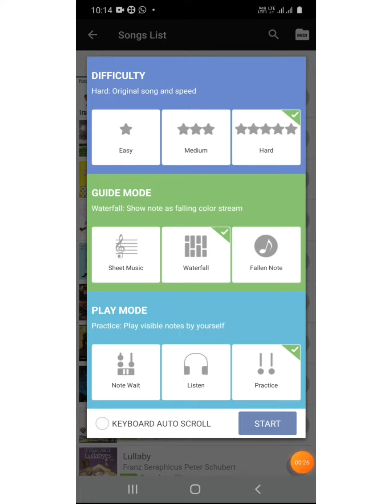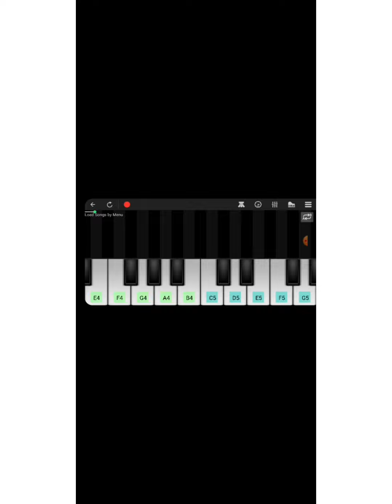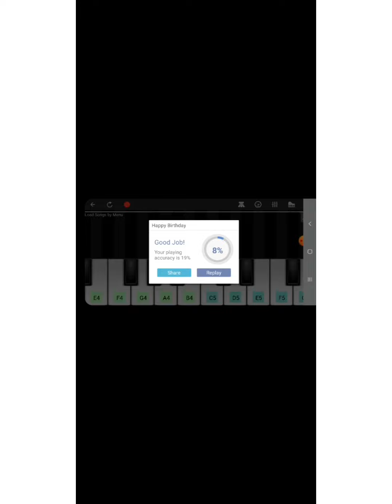happy birthday music in perfect piano mobile